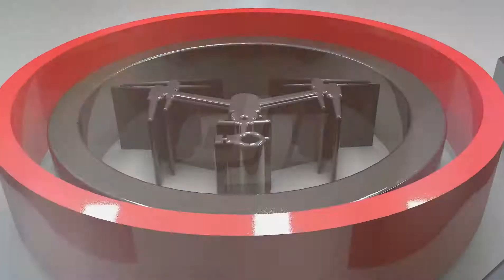Dji Drone pilots Uganda Kampala